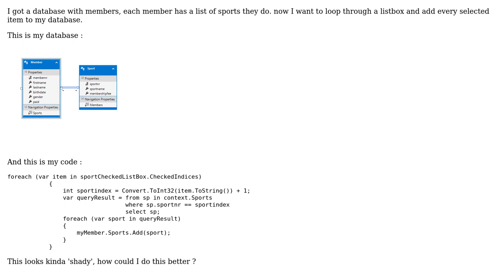Adding a List to SQL database (Entity Database)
With thanks & praise to God, and with thanks to the many people who have made this project possible! You are responsible for your own actions.